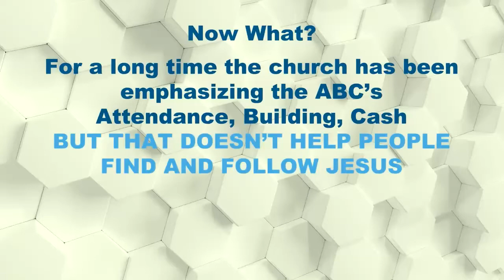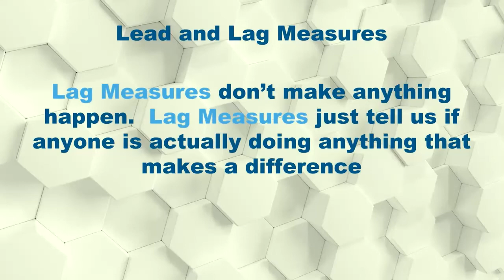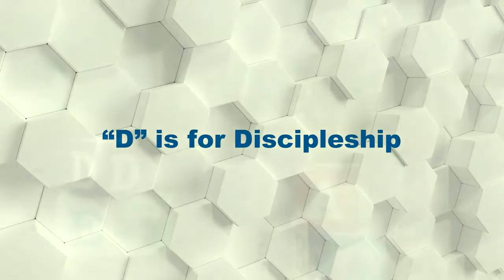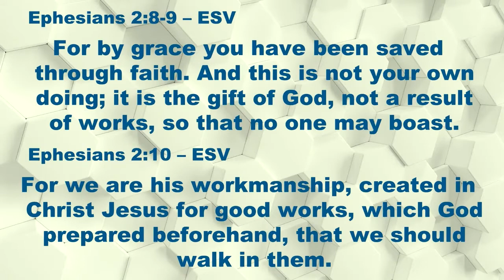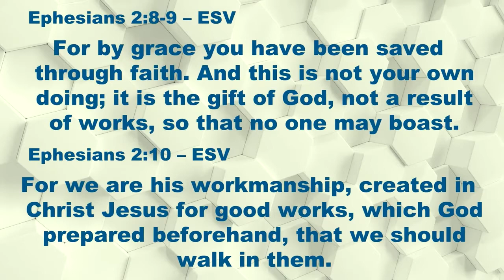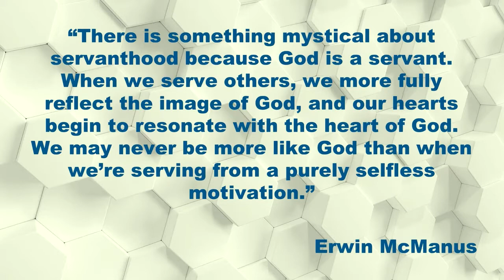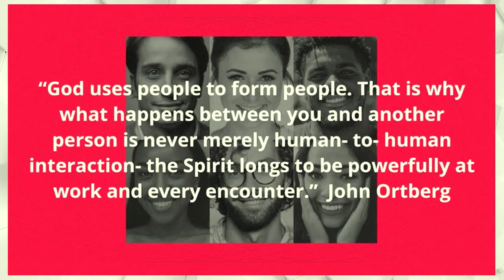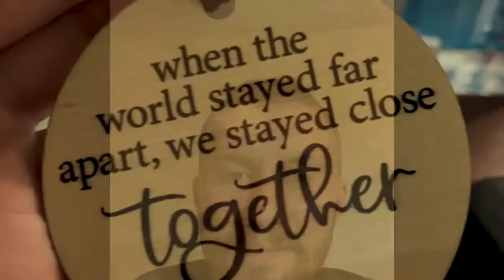September 11 2021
Pastor John continues the 3 part series, What?! Focusing on "Now What?!"